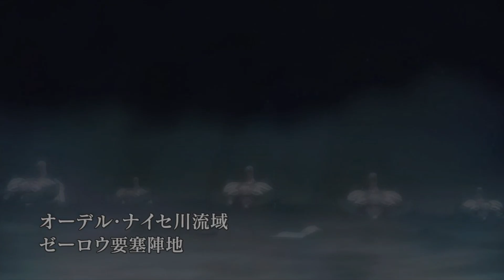Interesting cut from the anime.Black marks-AMV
A large number of cuts about the technique.